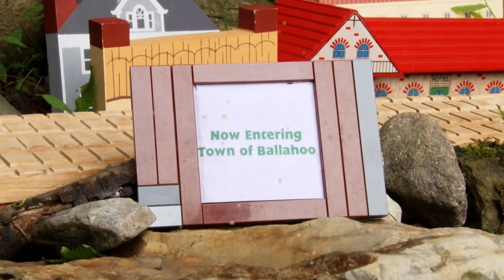Thomas & Friends: Flaming Forests | Henry's Fire Rescue Episode #1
Toby has an accident with the troublesome trucks and runs into an old friend in the forest.  Together they'll have to face a dangerous situation...

Directed by: Thomas T'n'P  Productions, Sidekickjason,Enterprisingengine93, MrConductorfan1406
Executive Producer: Eric De Cordova
Associate Producer: Matt Michaud (Enterprisingengine93)
Story by: DieselD199, Enterprisingengine93 & Eric De Cordova
Screenplay by: DieselD199
Story Inspired by:  FlouncinFiddlesticks
Edited by: Enterprisingengine93,
Additional Editing: Sidekickjason &Thomas T'n'P  Productions
Music by: The Tuggster Intensifie, UpsideNow & Adam Guzik (Tines Sensahthe)
Rescue Center Manager: Chris Bouchard
Flynn: Tyler Hildebrand
Belle: Abby Salzberg

About TCC:
Join Thomas & Friends as they journey through Sodor and beyond in these all-new original adventures from the Thomas Creator Collective!